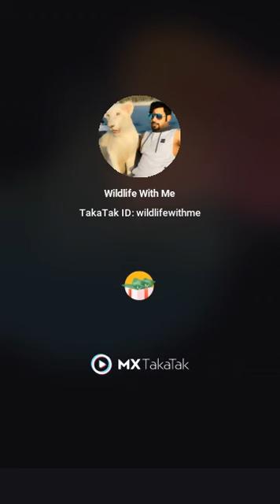shaikh Nawab ke shok ||with white lion